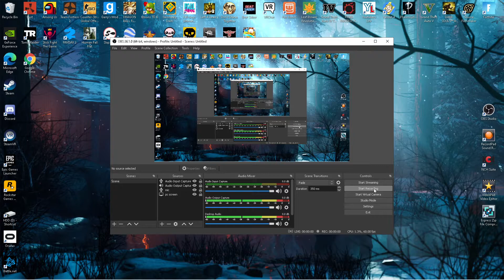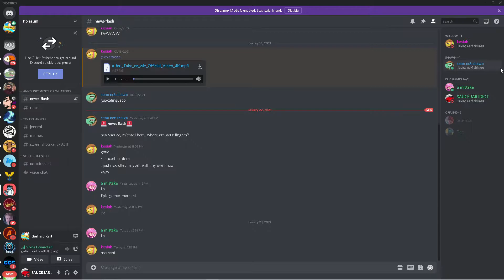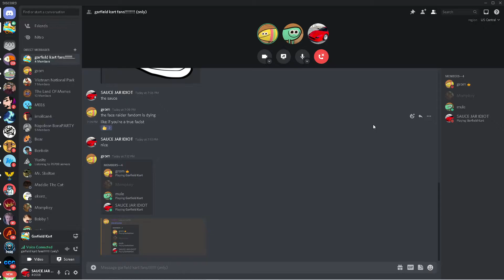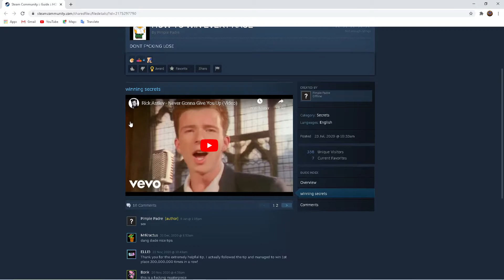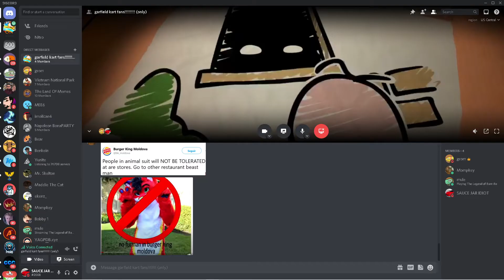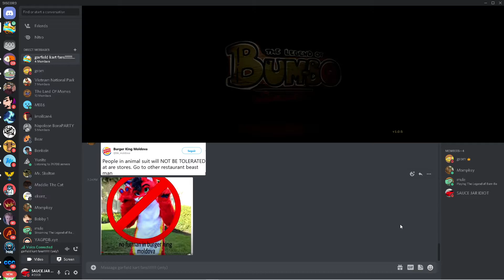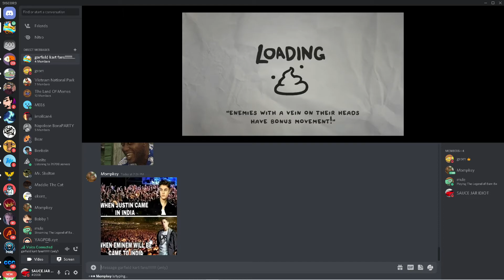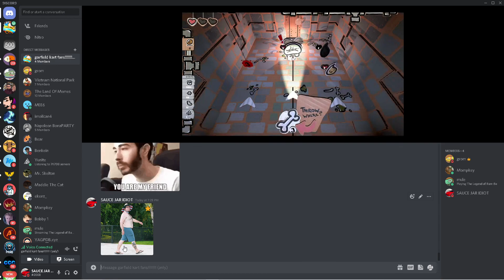Garfield Kart With Friends